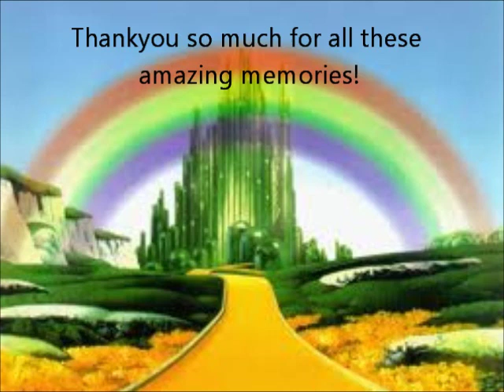Wizard of Oz- Dallam School